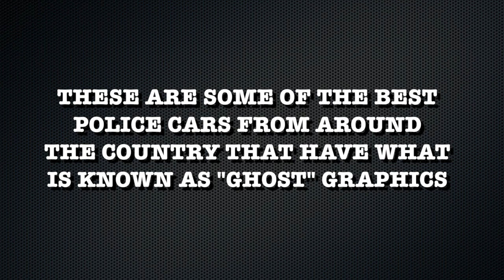Stealth Police Cars and Ghost Lettering | Police Graphics | Police Car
These are some of the best police cars from around the country that have what is known as "ghost" graphics.

These "stealth" police cars are so well camouflaged that by the time you see them...it's too late! These vehicles can hide in plain sight.